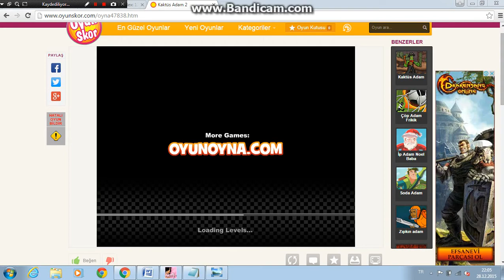kaktüs adam2 oynuyoruz